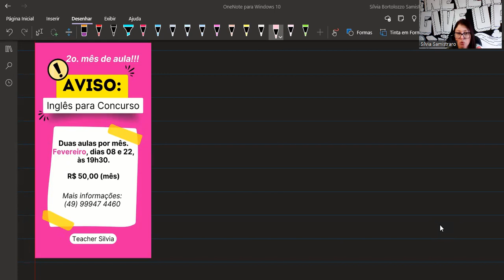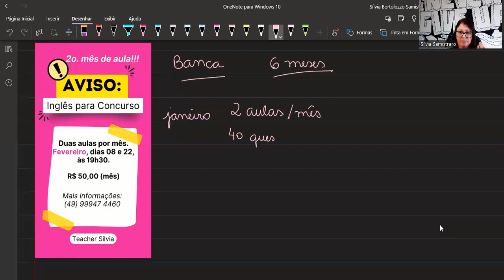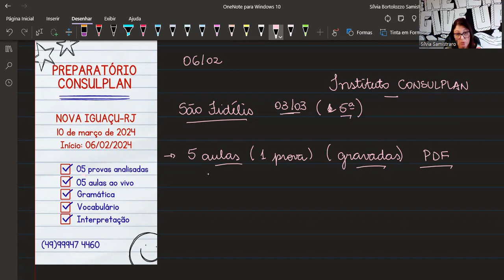CURSOS EM FEVEREIRO DE 2024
Obs.: Mesmo edital para São Fidélis, prova dia 03/03/2024.

AULAS PARTICULARES DO INGLÊS - INDIVIDUAIS
(Aulas VIA MEET com material em PDF, vídeo e áudio, em vários níveis, para aprimorar o seu conhecimento de inglês. Material importando e licenciado.)